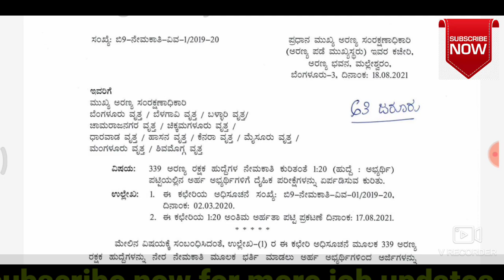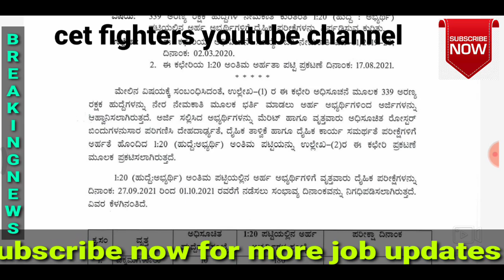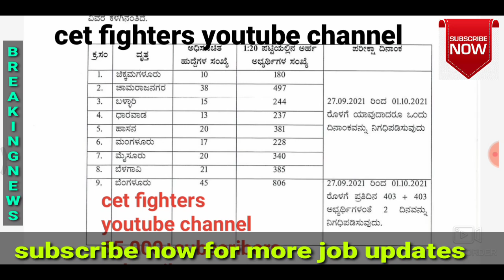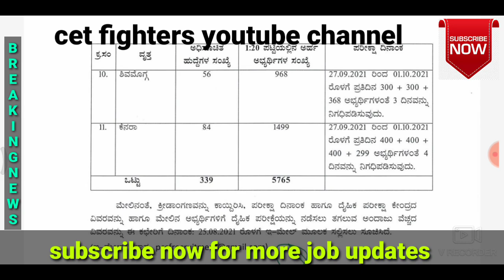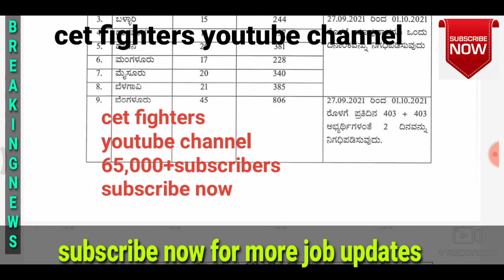339 ಅರಣ್ಯ ಇಲಾಖೆಯ ಬಹುಮುಖ್ಯ ಮಾಹಿತಿ 2021,339 forest guard big updates 2021,Big breaking news 2021